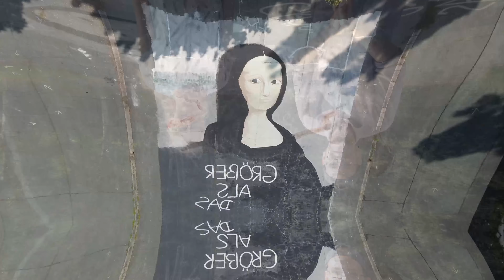WEIRD - #3,5 | Unsere 300 qm MONA-LISA ist endlich FERTIG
WEIRD – Episode 3,5
Nach vier Wochen haben wir es endlich geschafft: Unsere 300 qm große gemalte Mona-Lisa ist Fertig.
WEIRD – Eine Produktion der Jungen Kirche im Frankenwald | Dekanat Naila
Unser Kamera Equipment:
• Kameras:
Sony Alpha 6400
• Objektive:
Sony 16-50mm f/3.5-5.6
Sony 18-135mm f/3.5-5.6 Zoom-Objektiv
• Mikrofone:
Richtmikrofon: Rode VideoMic
Lavaliermikrofone: Hollyland Lark 150
• Zubehör:
Gimbal: DJI Ronin SC
LED-Panels: Raleno
Softboxen: Godox Softbox 120 cm
dazugehörige Lampen: Godox SL 60
Stative: Rollei C5
GorillaPod: JOBY JB01507-BWW